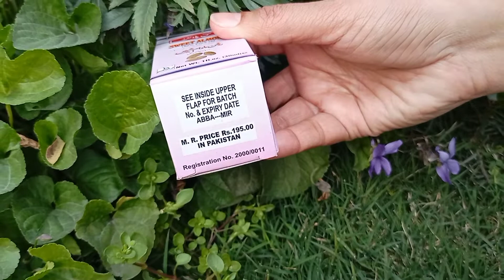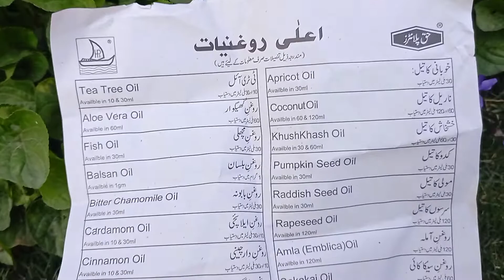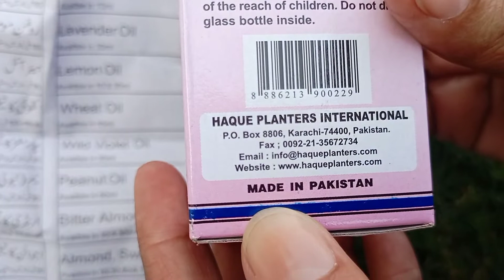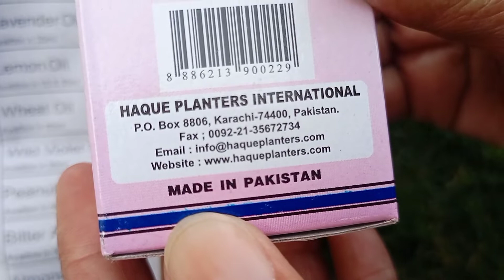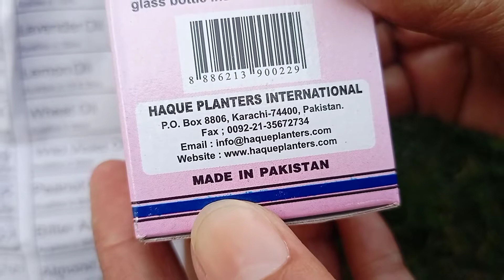Sweet Almond Oil Review and Benefits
Review of sweet Almond Oil by
 Haque  planters